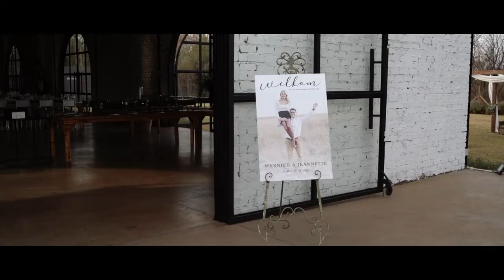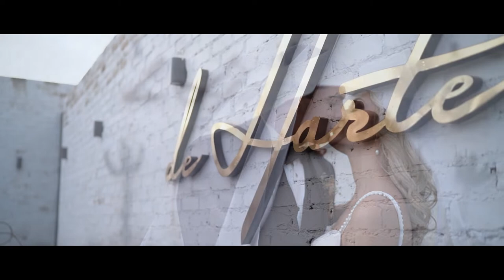Wernich and Jeannette | De Harte Wedding Venue | Wedding Video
Wernich and Jeannette's wedding video was filmed at De Harte in Pretoria.